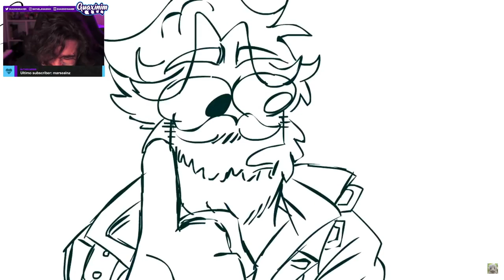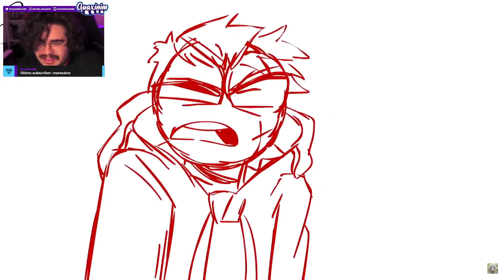ESSA ANIMAÇÃO DO RPG FOI INCRIVEL!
Streamer: guaxinim